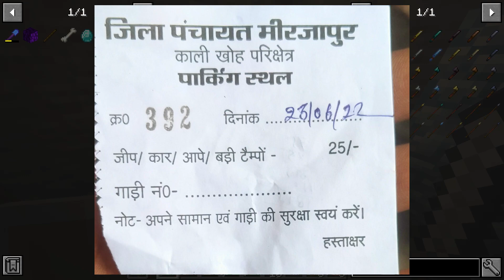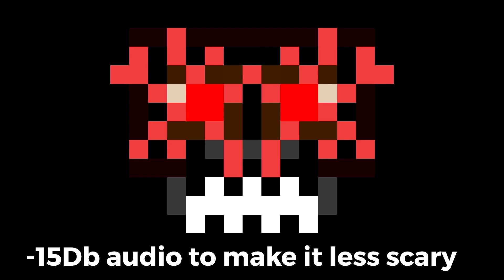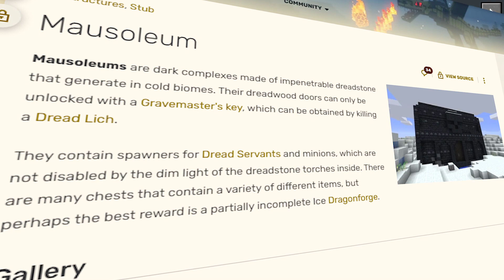Can I Survive 100 Days In Hardcore Minecraft ?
I Spent 100 Days in A world full of Dragons, Hydras and more dangerous mobs.

Checkout my PC configuration

Wifi adapter
Power Supply